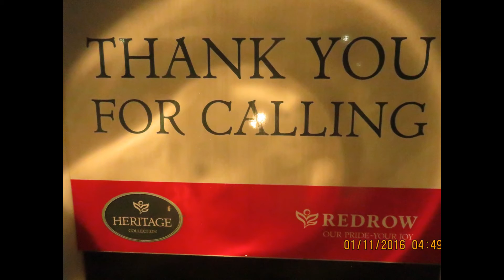1/11/16 @ 04:30, REDROW 51Hz generator racket breaks sleep ...